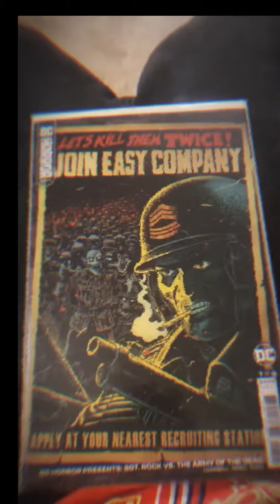Sgt. Rock Vs The Army Of The Undead